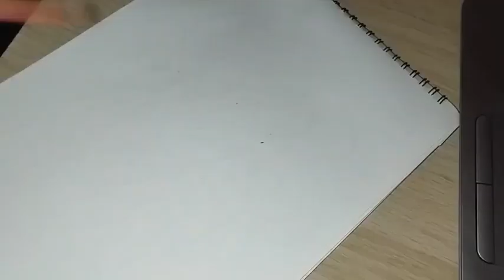Video: Pro-Palestine mob heckle Labour MP Angela Rayner at event&